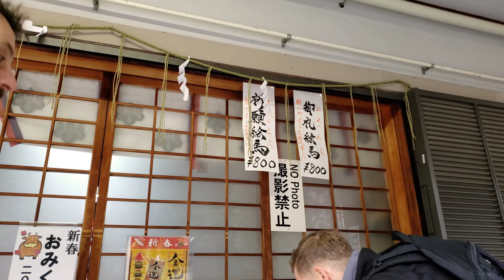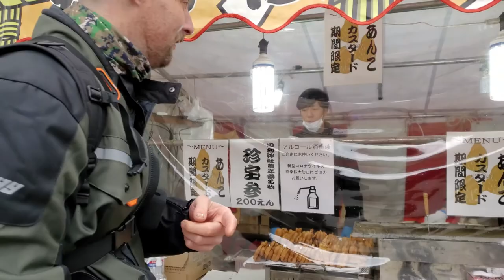Visiting the Dick 🍆 Shrine | Ogata Shrine, Komaki | BONUS VIDEO